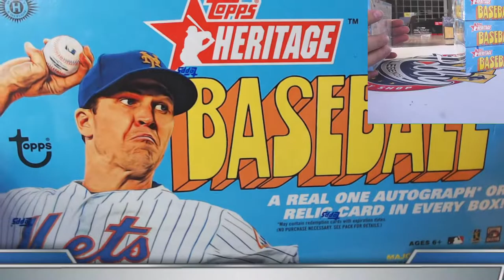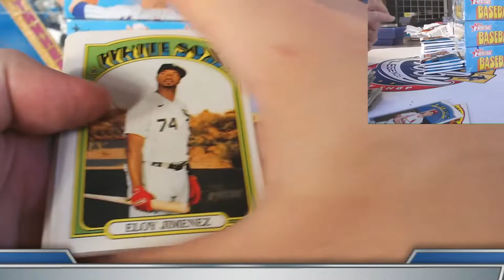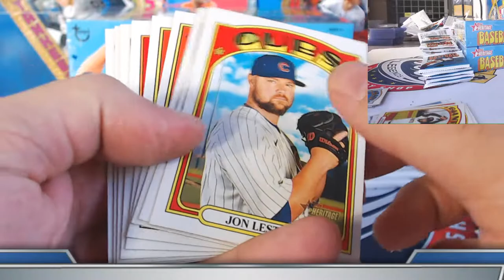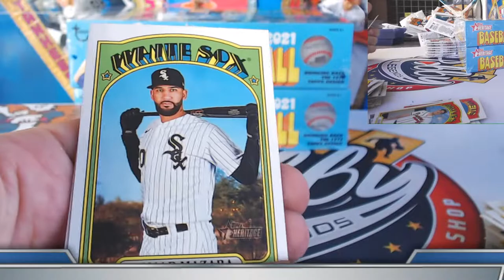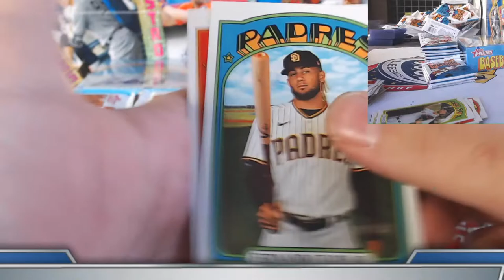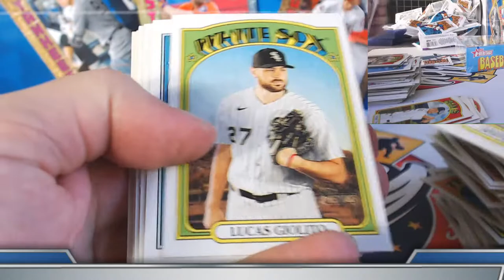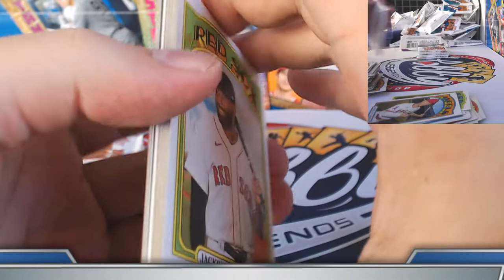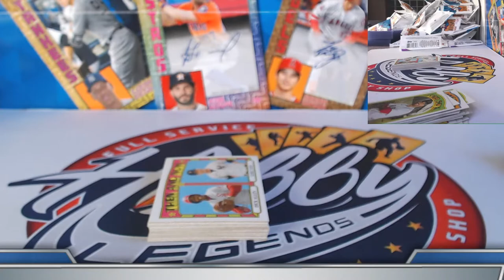2021 Topps HERITAGE (4 Box) TEAM BREAK #2 eBay 03/26/21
2021 Topps INCEPTION 10 CASE (160 BOX) PLAYER break auctions ending SUNDAY NIGHT on eBay